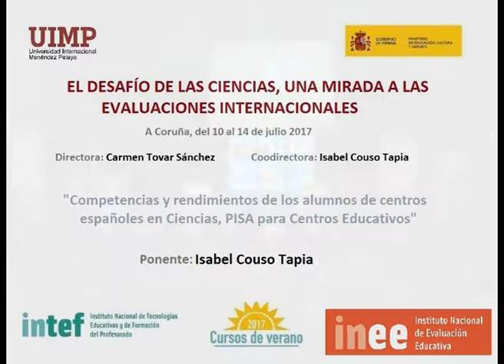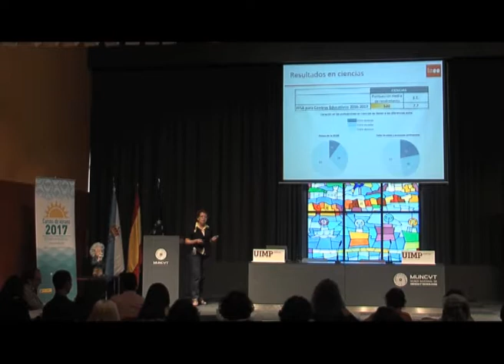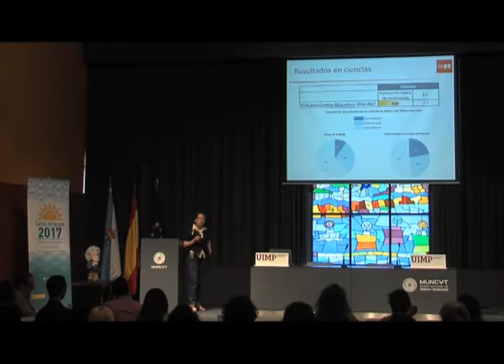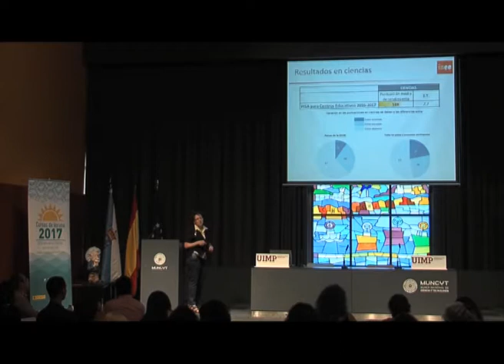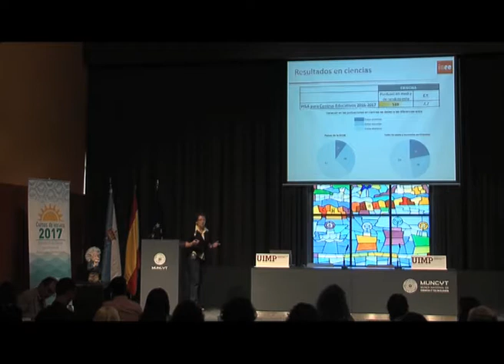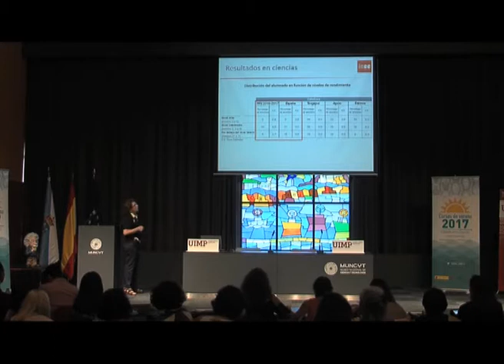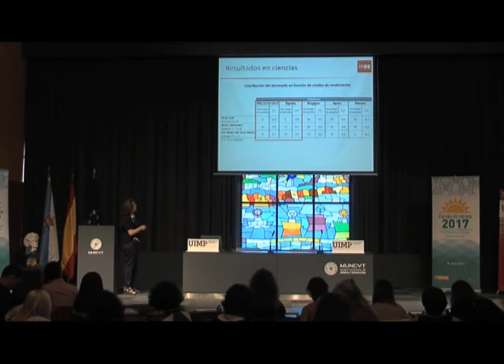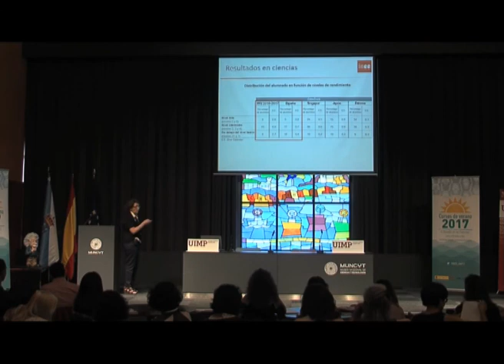Competencia y rendimiento de los alumnos de centros españoles en Ciencias Parte 1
Isabel Couso muestra e interpreta resultados de las últimas ediciones de PISA.

La ponente Isabel Couso Tapia (Consejera Técnica, INEE, MECD), presenta una charla-monólogo sobre el Proyecto PERFORM.